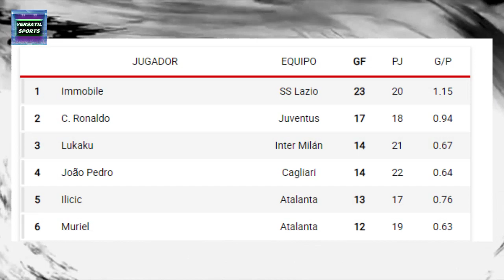NEYMAR PELEA CON EL ARBITRO PSG VS MONTPELLIER